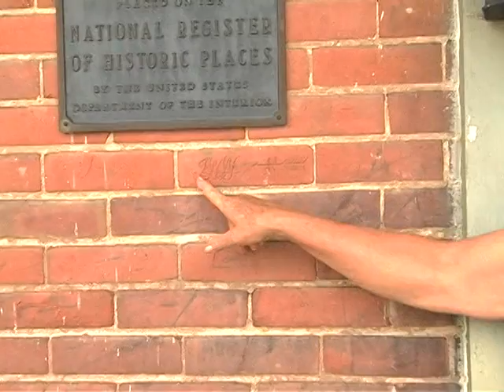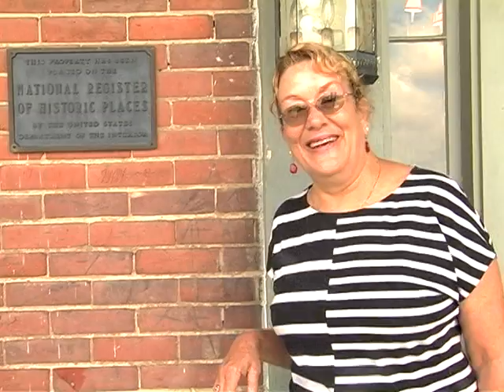Vicksburg Tour Homes Part 1